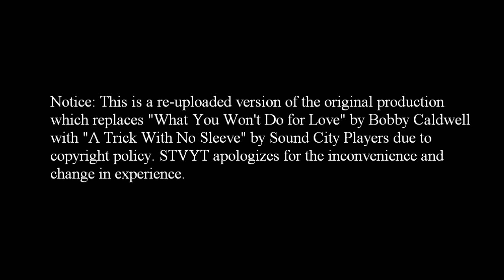Featuring The Walrus Room in Geneva, IL (Version)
Video produced by Stephen T. Veach, music by Sound City Players.